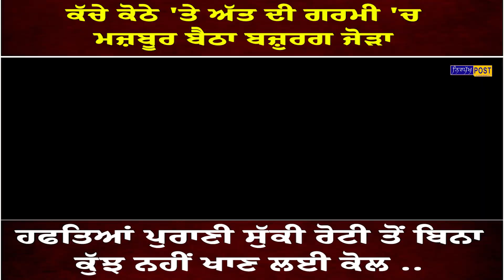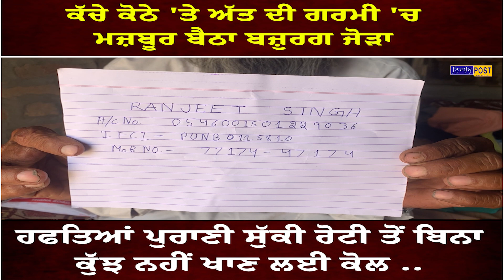ਕੋਈ ਤਾਂ ਸੁਣ ਲੋ, ਇਸ ਬਜ਼ੁਰਗ ਜੋੜੇ ਦੀ ਪੁਕਾਰ !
ਕੱਚੇ ਕੋਠੇ 'ਤੇ ਅੱਤ ਦੀ ਗਰਮੀ 'ਚ ਮਜ਼ਬੂਰ ਬੈਠਾ ਬਜ਼ੁਰਗ ਜੋੜਾ
ਹਫਤਿਆਂ ਪੁਰਾਣੀ ਸੁੱਕੀ ਰੋਟੀ ਤੋਂ ਬਿਨਾ ਕੁੱਝ ਨਹੀਂ ਖਾਣ ਲਈ ਕੋਲ ..